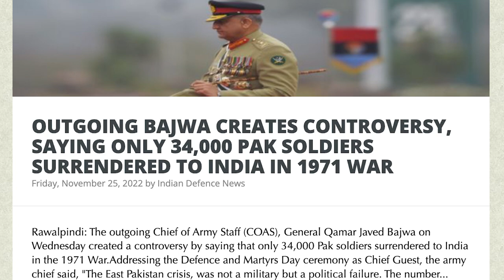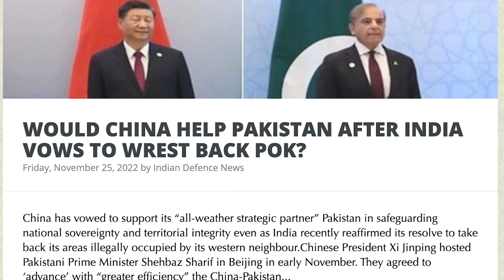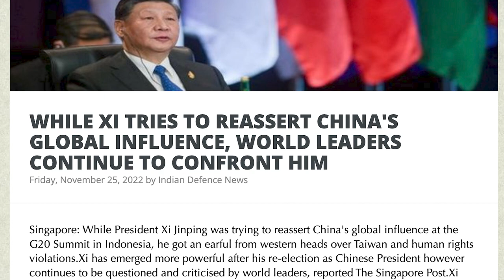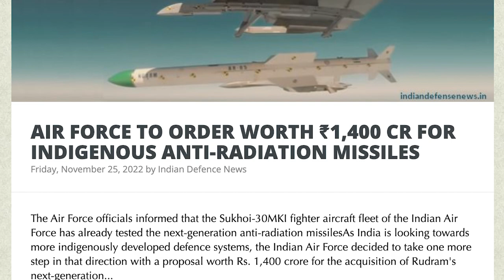மூன்றாவது முறையாக தோற்ற சீனாவின் SPY-SHIP | Agni Missile Against Spy Ship | Agni 3 Test | TAMIL| SKA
In this latest Dream Big with SK video we will be discussing why a Chinese Spy ship is entering the Indian Ocean and how India is preparing to attack China's spy ship.

We will also be discussing the Indian Navy tracking a Chinese research vessel that entered the Indian Ocean region ahead of India's missile tests.

Russia Says Zircon Hypersonic Missiles Can Now Be Fired From Mobile Launchers; Developer Says ‘Intensifying Work’

We will also be discussing how US President Biden is trying to mislead America and the world about the war in Ukraine.

In this latest Dream Big with SK video we will be discussing why Russia halted the grain deal after the 'massive' Black Sea Fleet attack.

We will also be discussing US, UK, France call for end to Ukraine war, Russia says the West supplying arms to Kyiv.

We will also be discussing why Germany's Scholz visited China, and how France and Germany are planning against America and UK.

We will also be discussing ‘Huge relief’: Ukrainians watch war change course on edge of Kherson.

We will also be discussing:
- WOULD CHINA HELP PAKISTAN AFTER INDIA VOWS TO WREST BACK POK?
- HAVE AGREED TO PURSUE FREE TRADE DEAL WITH GULF COOPERATION'
- PAKISTAN USED LIKE 'HIRED GUN' BY U.S. IN WAR AGAINST TERROR: IMRAN KHAN
- WHILE XI TRIES TO REASSERT CHINA'S GLOBAL INFLUENCE, WORLD LEADERS CONTINUE TO CONFRONT HIM
- PROTESTS HELD ACROSS PAKISTAN OVER COMPLETE BLACKOUT, LOAD SHEDDING
- AIR FORCE TO ORDER WORTH ₹1,400 CR FOR INDIGENOUS ANTI-RADIATION MISSILES
- PULWAMA ATTACK ARCHITECT ASIM MUNIR TO BE PAKISTAN'S NEW ARMY CHIEF